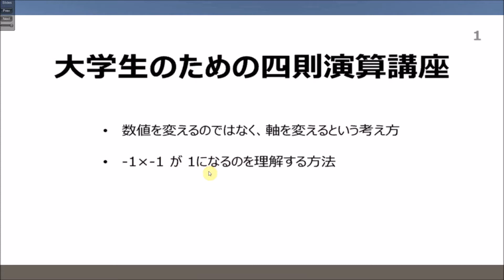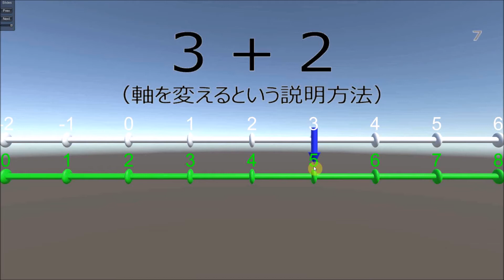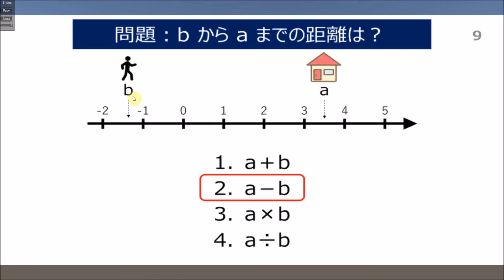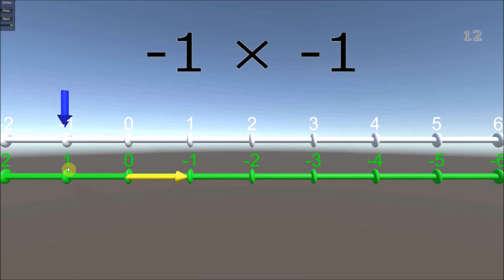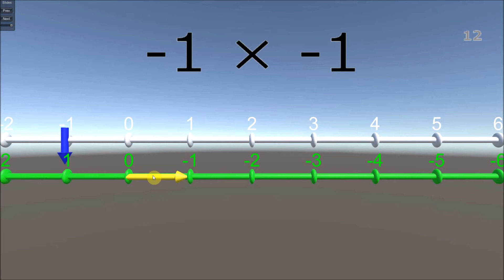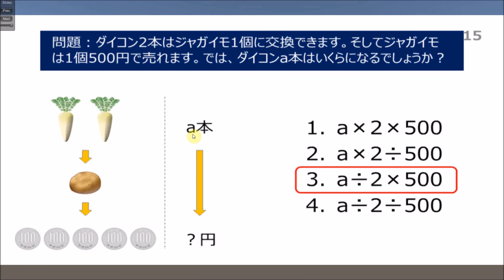大学生のための四則演算講座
足し算、引き算、掛け算、割り算の四則演算を、「軸を変える」という考え方で説明します。この説明によって例えば、-1 × -1がどうして1になるのかを理解できるかと思います。